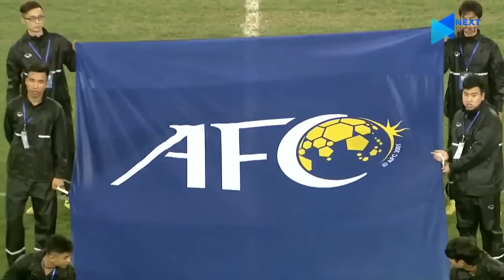Bóng Đá Thái Lan Chắc Vẫn Chưa Thể Quên Trận Đấu Này I Ngày Hoàng Đức, Quang Hải Vùi Dập Voi Chiến